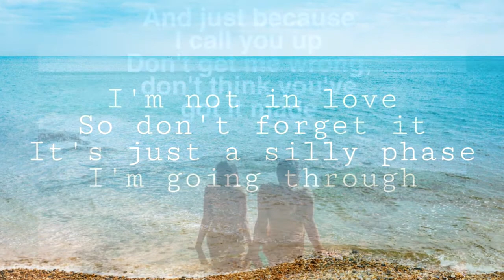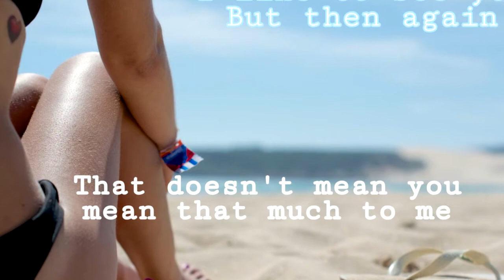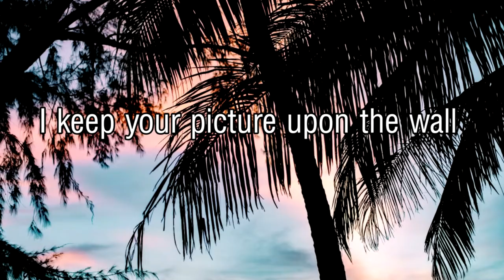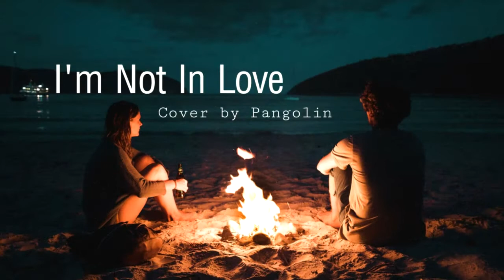I'm Not In Love - Cover by Pangolin